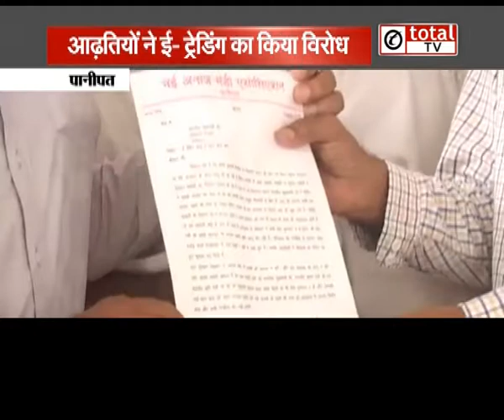मंडी आढ़तियों ने E-Trading के विरोध में CM के नाम सौंपा ज्ञापन